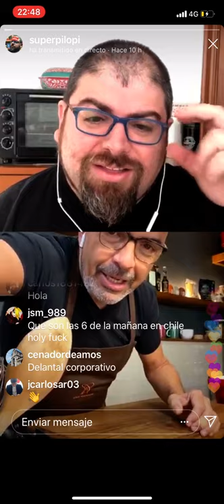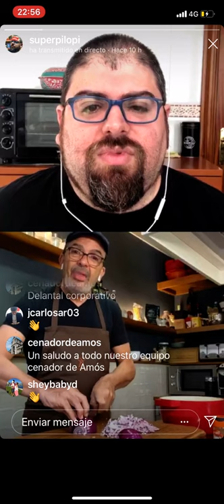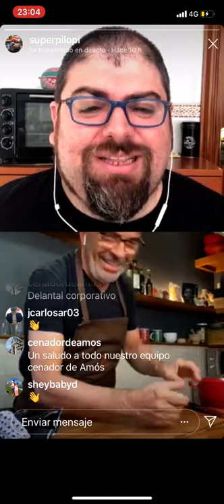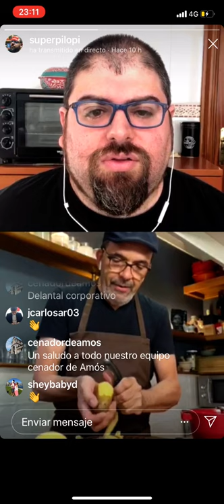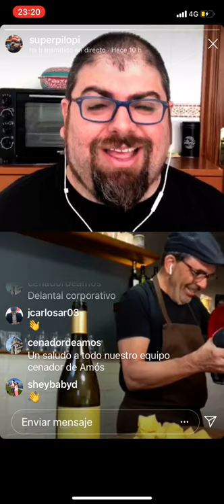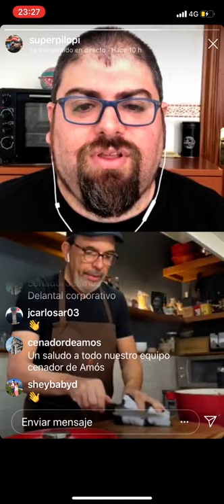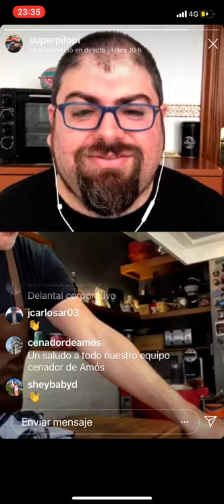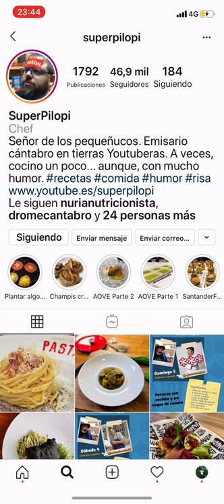CÓMO HACER KATSU SANDO - Superpilopi & Jesús Sánchez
Cocina en directo con Superpilopi y Jesús Sánchez.

► Ingredientes para el Katsu Sando:
250g de cachón (o sepia)
2 dientes de ajo
1 cebolla y media
650g de patatas
800ml caldo de pescado
80g de aceite de oliva
Sal y pimienta
1/2 cdta. de canela